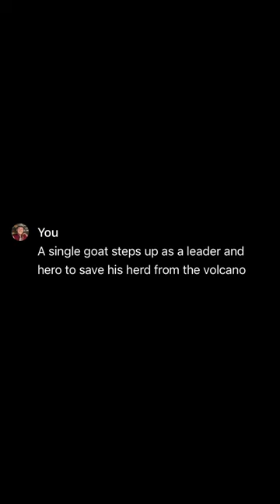Goats Escape the Volcano AI Generated Story